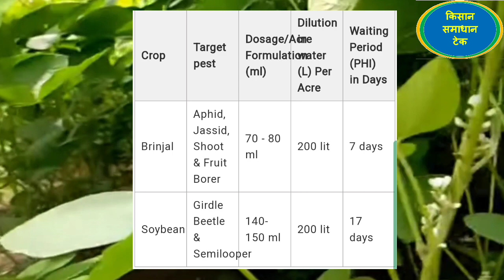बायर सोलोमॉन किटनाशक l bayer solomon insecticide l bayer insecticide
Bayer Solomon insecticide | Beta-Cyfluthrin 8.49% + Imidacloprid 19.81%, सोलोमन
Adama Barazide insecticide |Novaluron 5.25% + Emamectin Benzoate 0.9%,